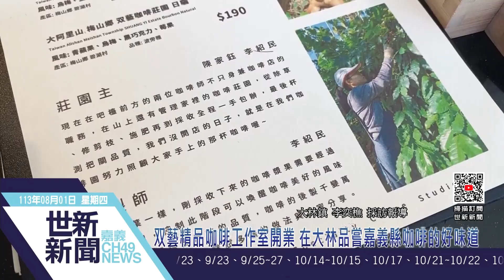世新新聞 双藝精品咖啡工作室開業 在大林品嘗嘉義縣咖啡的好味道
113年8月01日 (四) 世新新聞

双藝精品咖啡工作室開業 在大林品嘗嘉義縣咖啡的好味道

位於大林鎮的大埔美園區裡面的双藝精品咖啡工作室在經歷了試營運之後，終於正式開幕，大林鎮鎮長 許有疆 勞青處處長 陳奕翰 以及農村發展科科長 張安吉都到場給予祝福